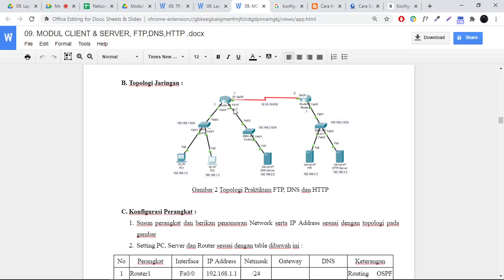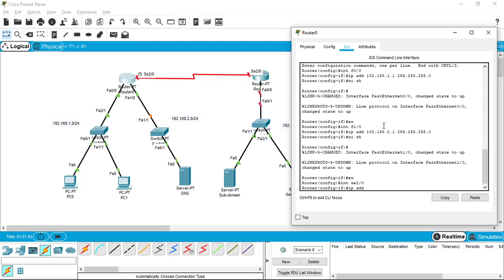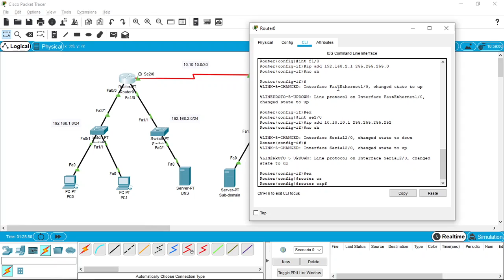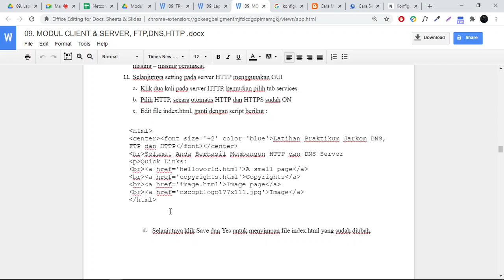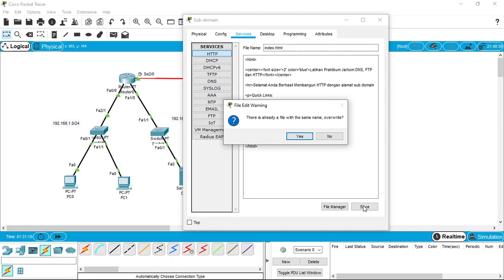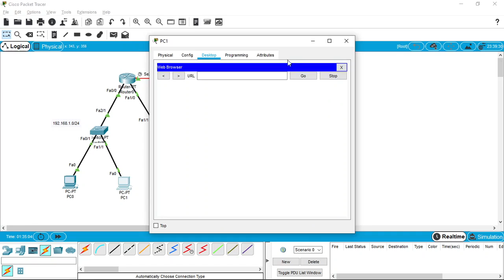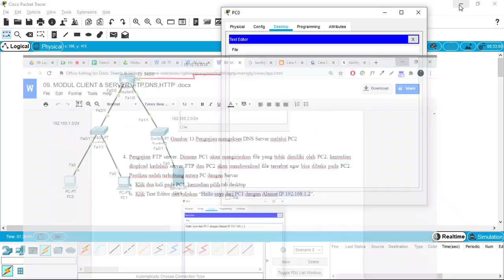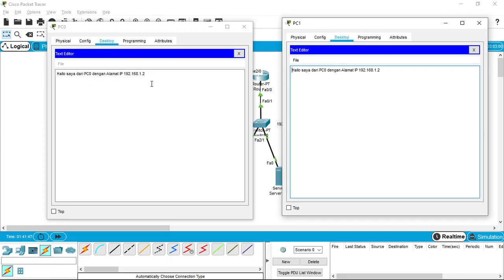Modul 9 Client & Server FTP, DNS, HTTP